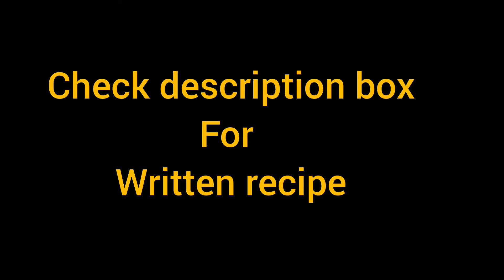Hyderabadi Bagara Khana|| Tasty & Easy Method || Authentic Recipe {How To Make Bagara Rice At Home}🍚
Sliced onion - 1medium size

Caraway seeds - 1/2 teaspoon ( shah jeera)

Cloves- 15

4 inch cinnamon sticks

Hyderabadi homemade Garam masala powder - 1 teaspoon

Some Coriander and Mint leaves

Hyderabadi Chicken Khorma Dawathon wala khorma